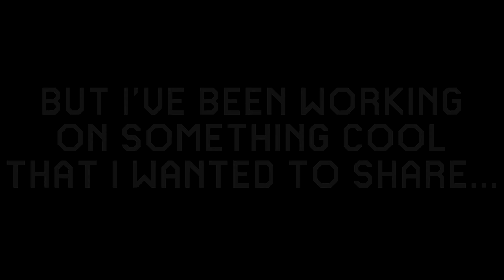STARTING SOON SCREEN REVEAL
I hope you all enjoyed this little reveal. I think it turned out great, please let me know your opinions down in the comments below!!